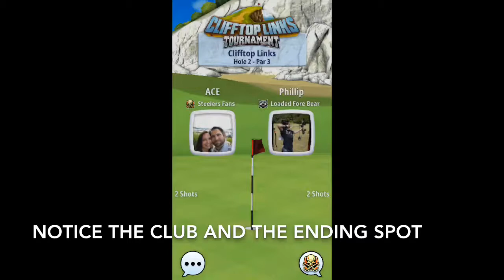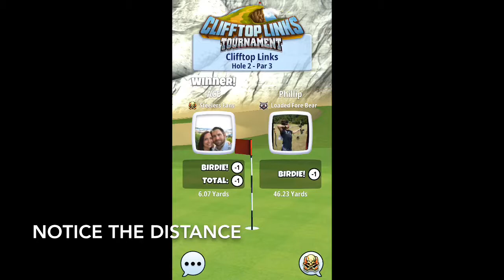Cheating Golf Clash